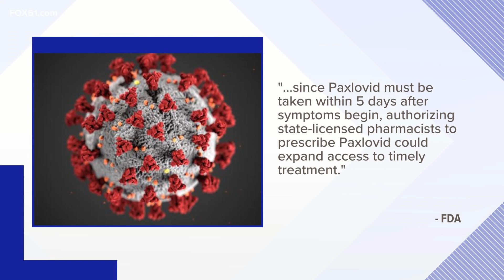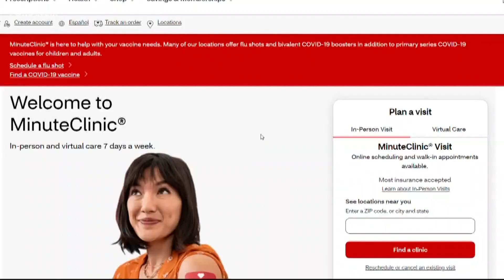Connecticut pharmacists ready to roll out new COVID treatment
In another step forward in the fight against COVID, pharmacists across Connecticut will now be empowered to assess COVID-positive patients and prescribe them potentially life-saving medication.

This new initiative is all about increasing availability and access to the oral COVID antiviral treatment pill called Paxlovid. The once hard-to-get medication is now widely available.